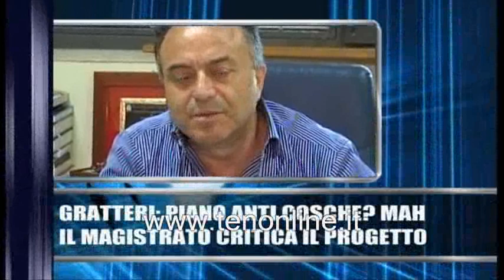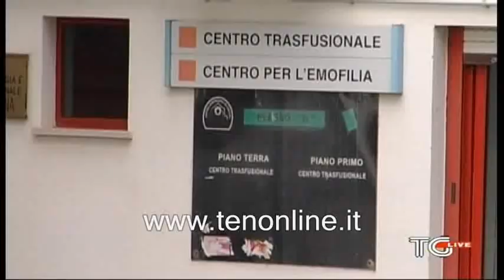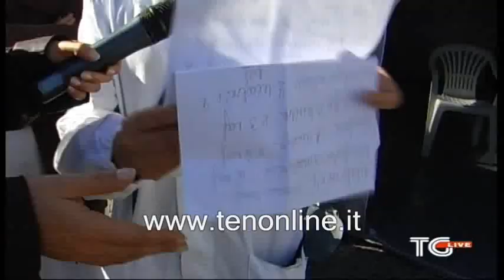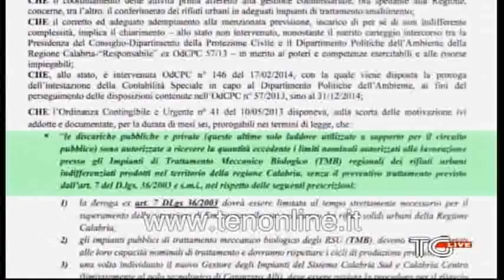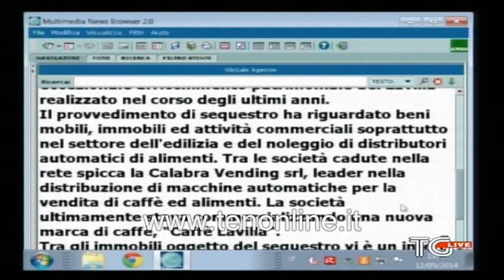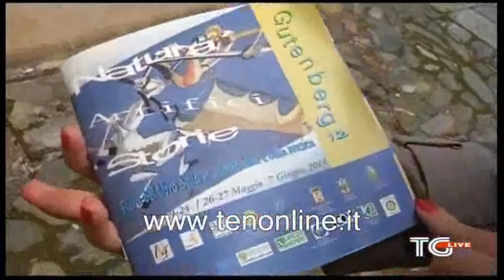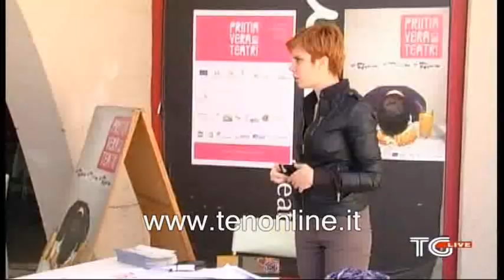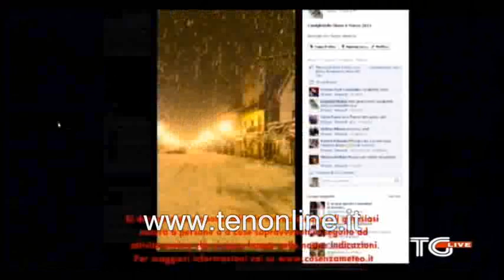TG ten 15 maggio 2014